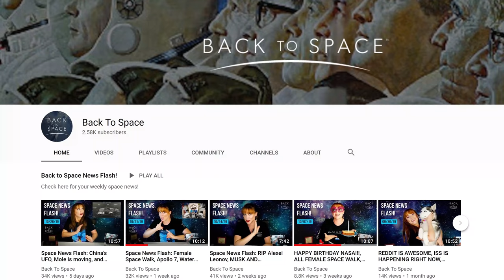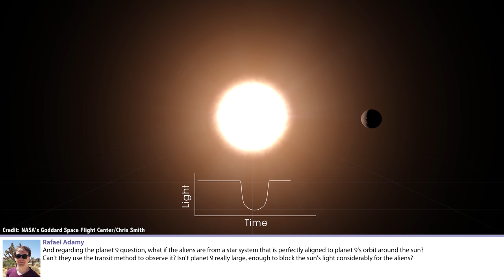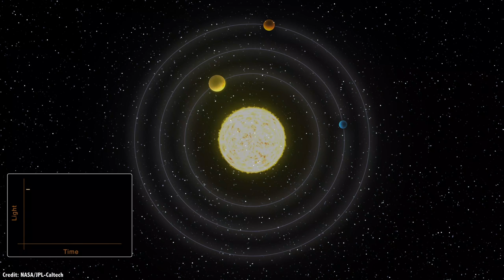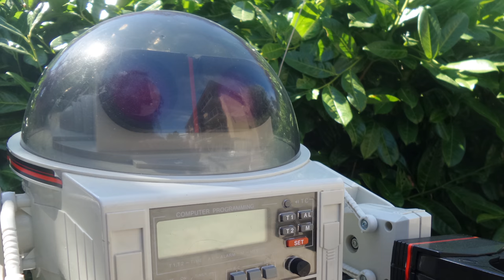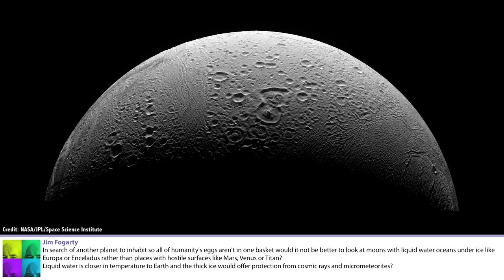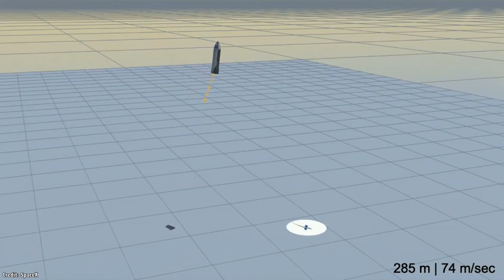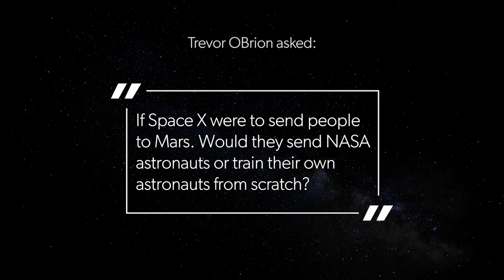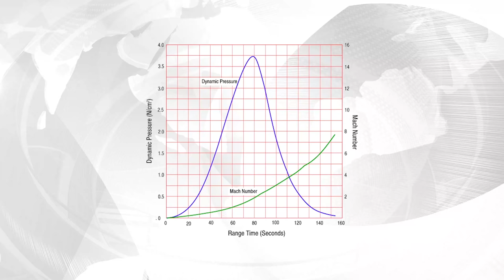Q&A 105: Why Not Send Earth Life to Europa? And More... Featuring Back to Space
In this week's questions show, I tackle questions about seeding Europa with hardy Earth life, what makes galaxies spin, what are we competing with aliens for, and why is it so hard for second stages of rockets to land?

01:46 Why not take Earth life to Europa?
04:00 What if the aliens are aligned to Planet 9?
06:09 What makes a galaxy spin?
07:22 What are we competing with aliens for?
09:39 Are we constantly reusing atmosphere on ISS?
11:33 Should we settle ice worlds?
13:52 Why can't second stages be landed?
17:03 Does Sag A* spin the same way as the Milky Way?
20:22 Is the search for life in space a waste of time?
21:59 Could asteroid mining change their orbits?
23:51 Would SpaceX send NASA astronauts to Mars?
24:25 How much fuel does ISS need?
25:01 What kind of training do astronauts get?
25:52 What is Max Q?